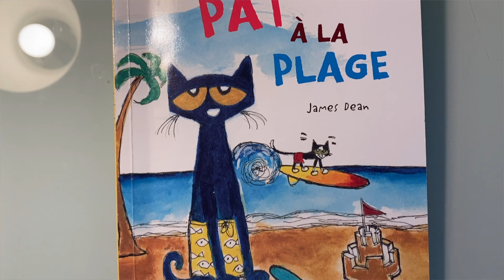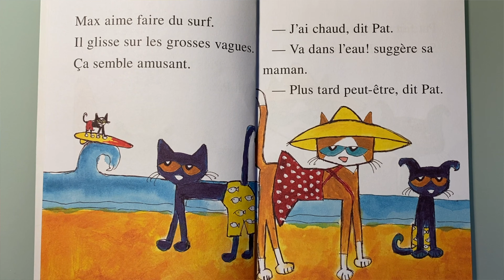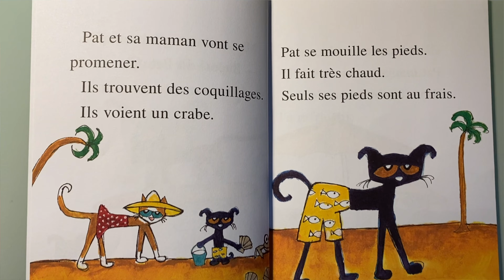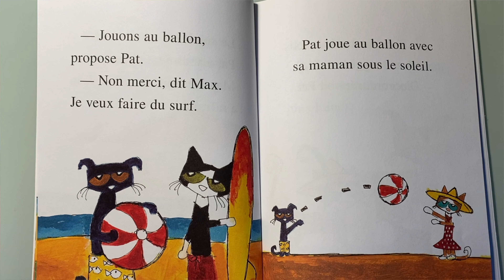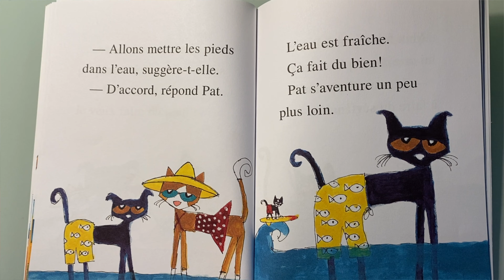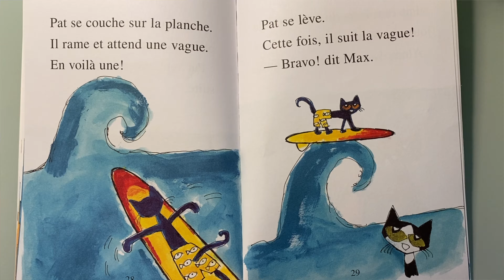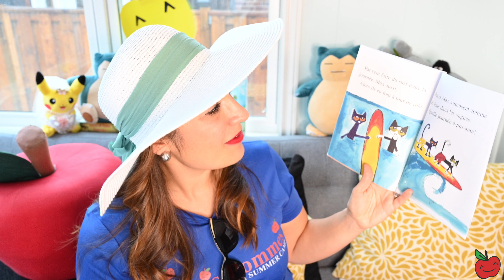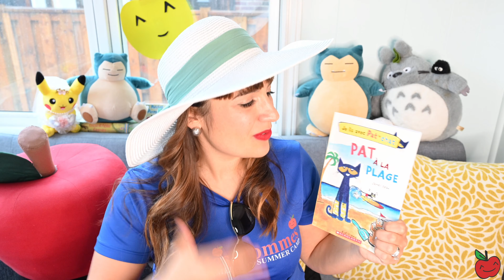Let's Read In French!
Bonjour! Je m'appelle Mary and I run Les Petites Pommes French Programs. Here's a book that will take us somewhere warm...the beach! Our students love  Pat le chat, or Pete the cat en anglais! As always, leave a comment in English or French answering any of the questions in the video and/or letting me know if you enjoyed it or not :)